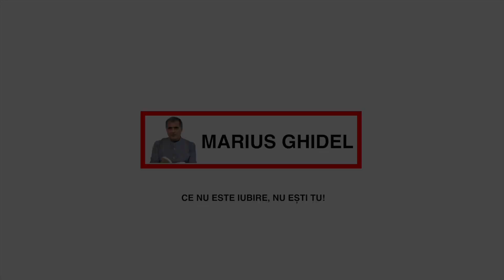761. ACCEPTAREA TOTALA DUCE AUTOMAT LA ELIBERARE TOTALA